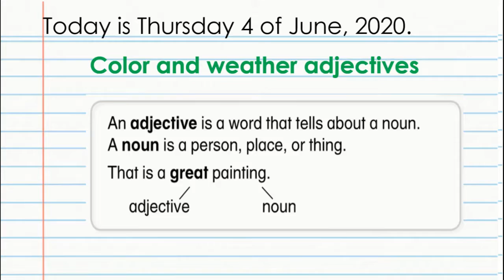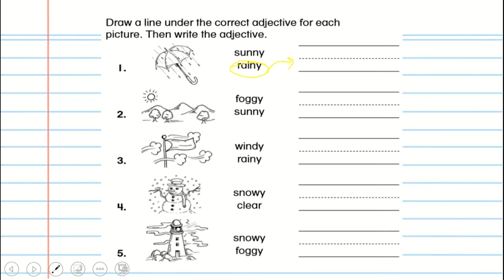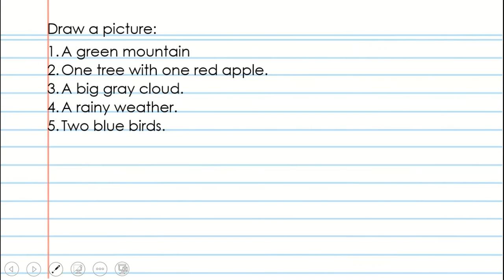Color and weather adjectives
Class sobre qué son adjectives y algunos como de color y weather/clima.